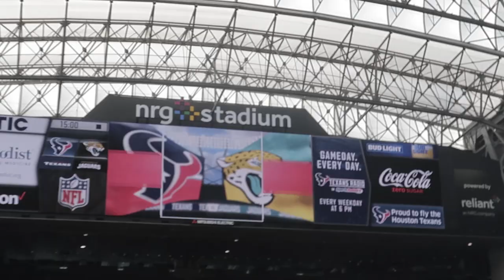JAGS VS TEXANS 2019 | SMOOTTV | EP1 NEW SERIES!!!!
THIS WEEKS MATCHUP WITH THE TEXANS A TOUGH HARD FOUGHT GAME WE CAME UP SHORT 12 TO 13 CHECK OUT BEHIND THE SCENES WITH ME AND ALOT OF UPDATES FOR WHAT TO COME O N SMOOTV